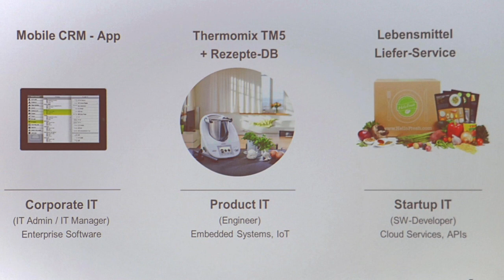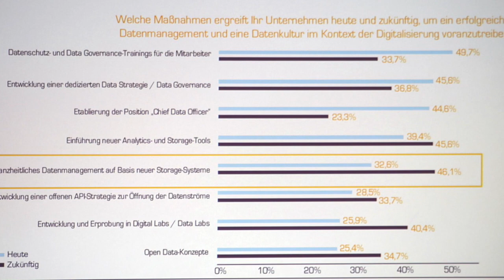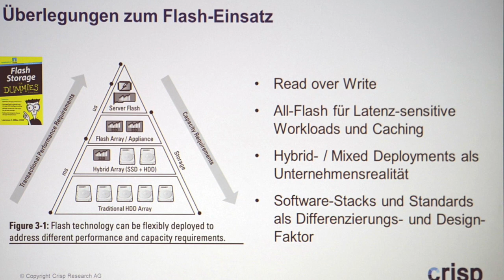Dr. Carlo Velten von Crisp Research auf der Flash Forward München 2017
Auf der ersten Ausgabe der Flash Forward München habe ich dieses Videointerview mit Dr. Carlo Velten von Crisp Research geführt. Darin verrät er mir, was der Thermomix mit der Digitalisierung zu tun hat, welche Maßnahmen für eine "nachhaltige Datenkultur" notwendig sind, warum Daten nicht ausschließlich Kosten bedeuten, sondern auch einen Mehrwert haben und wo Flash-Speicher überall zum Einsatz kommt.